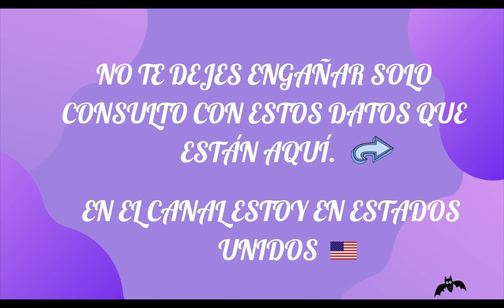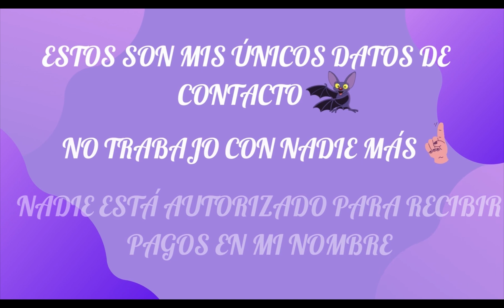Acuario ♒️ algo termina a tu favor lectura del café ☕️